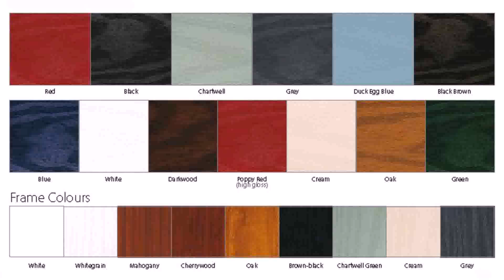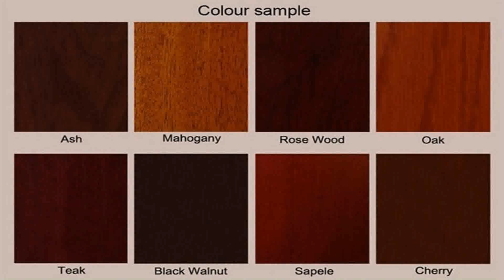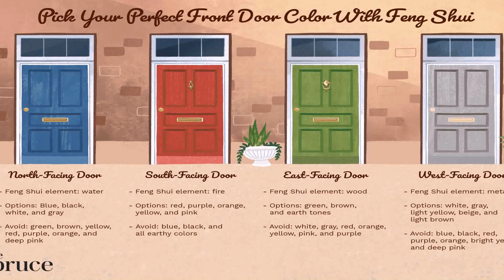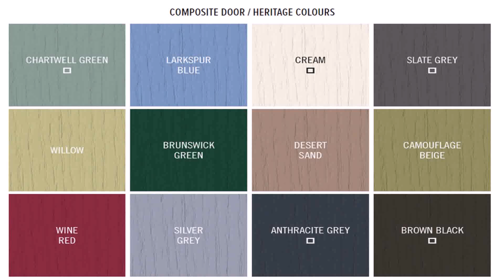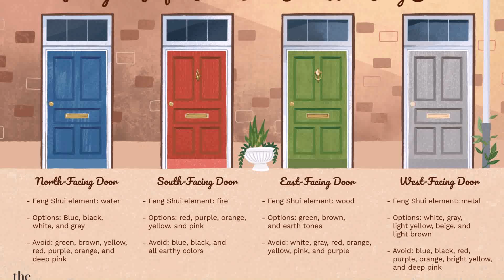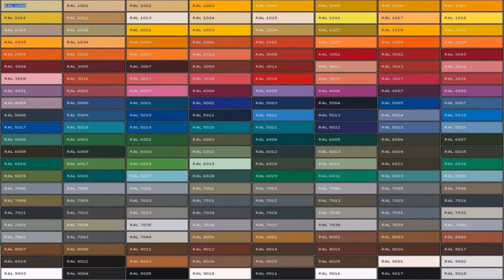Buy Car NY 5% DP